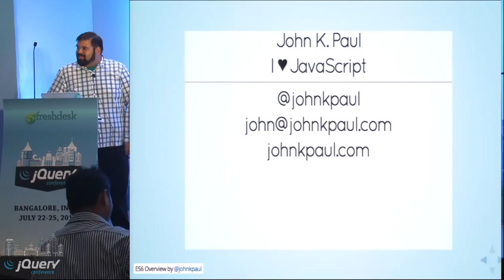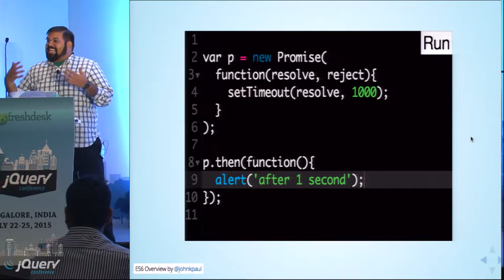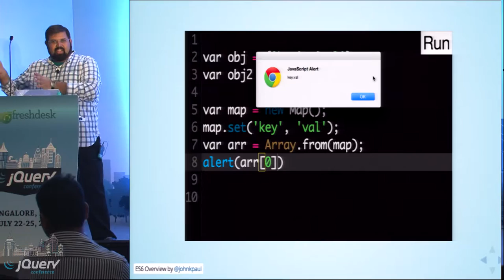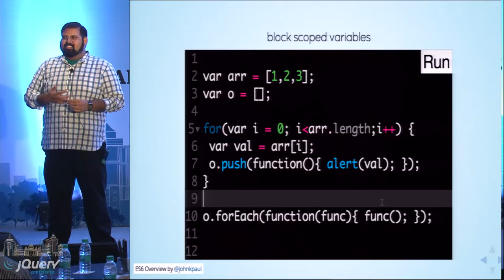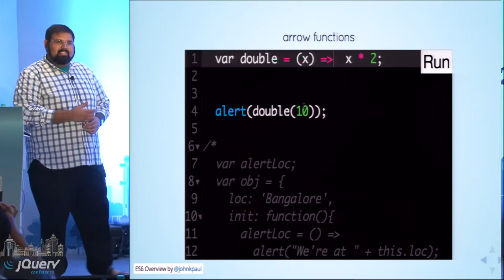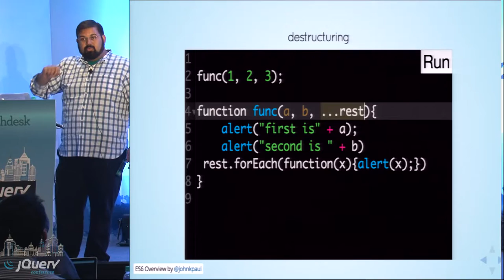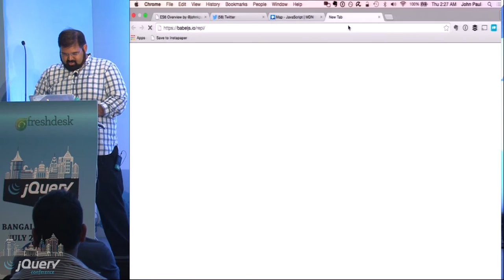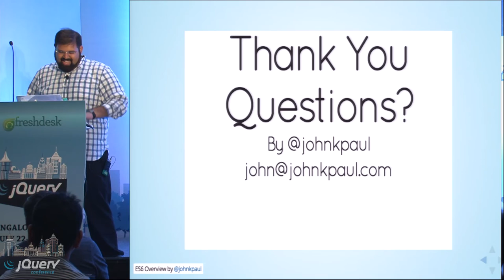ES6 Right Now by John K Paul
The list of solidified ES6 has kept growing and we, on the client side, just get greener with envy. Many of these new features won’t be supported in a broad base of browsers for years to come, but there is hope for us nonetheless. While we don’t have the ease of flipping a command line flag, like node, to bask in the warm sunlight of ES6 sugar, we can build a system that gives us similar results.

Using a combination of shims and transpilers, we can enjoy these new language features while still maintaining support for all of the browsers you’d need. I'll first explain some of the great new additions to the JavaScript programming language and example use cases with code that take advantage of ES6's elegance for client side development. I will go through the details of setting up a development environment with source maps for debugging the code that you wrote, rather than what is generated by a transpiler.

After listening to this talk, I hope your jealousy will be soothed, and I know that your curiosity will be satisfied.